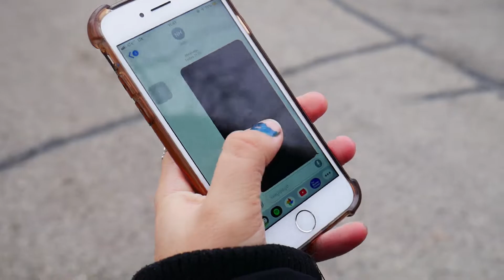Nick - Save - East High School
Project Teen Money 2019's Nick from Madison East High School gives tips on how to save your money and be smart with your finances.

Project Teen Money is a unique challenge created by Summit Credit Union to help young adults achieve financial success.